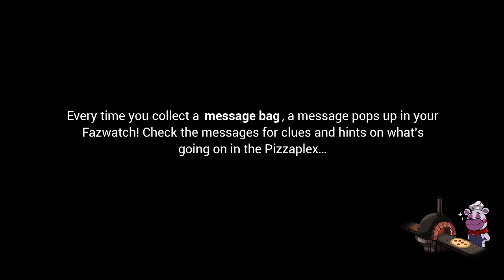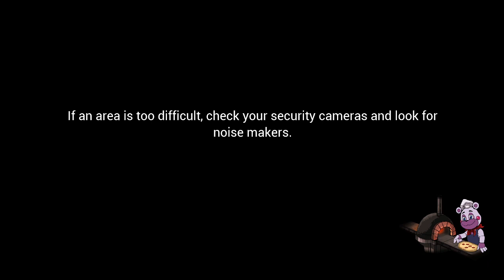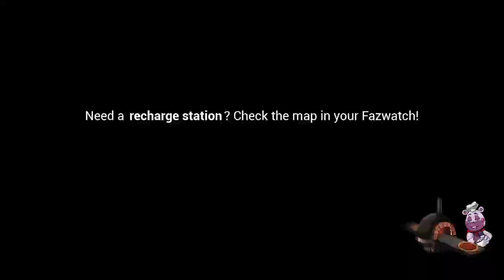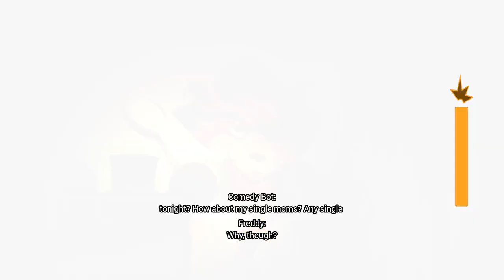Five Nights at Freddy's Security Breach Part 11